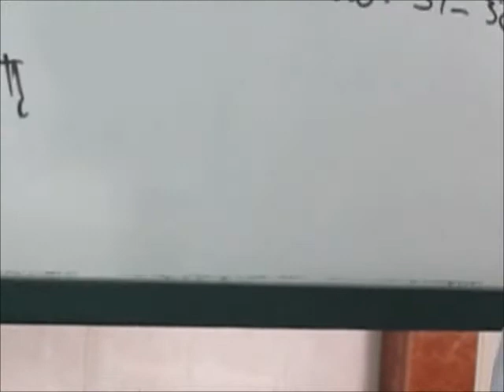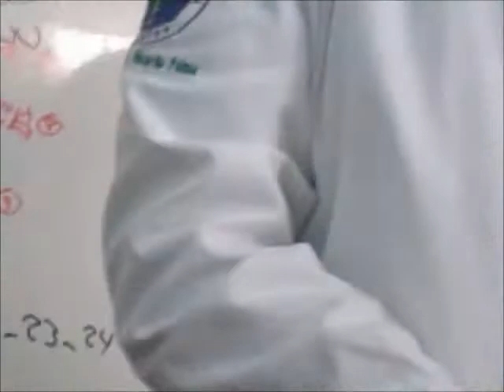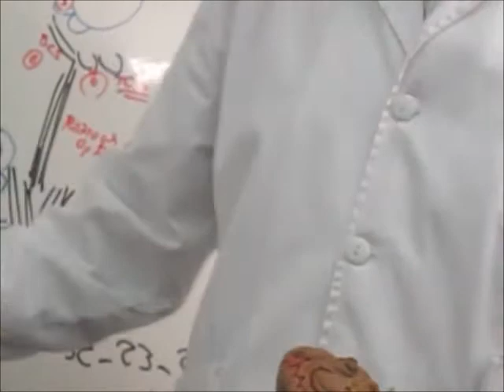05 Neuro: 02 Morfologia Externa - Espinoza